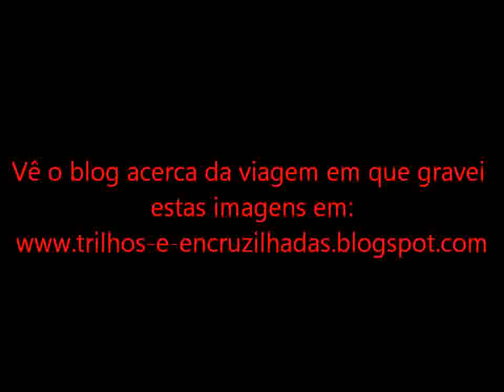Babuinos em Wassadou.avi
Um grupo de babuínos, incluindo uma progenitora a amamentar em Wassadou no Senegal. As imagens foram gravadas durante a viagem de mochila ás costas que fiz sozinho ao noroeste de África e que relato no meu blog.